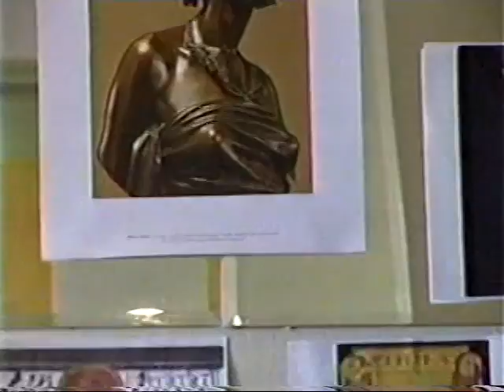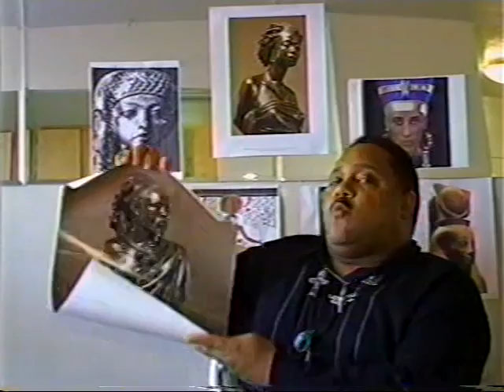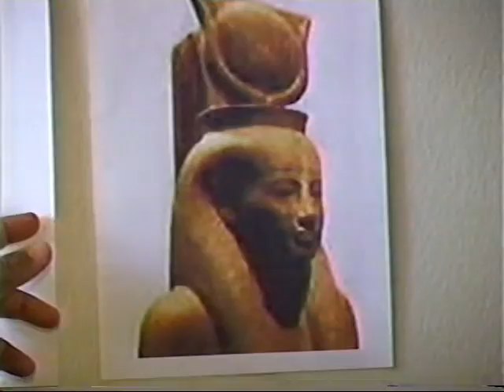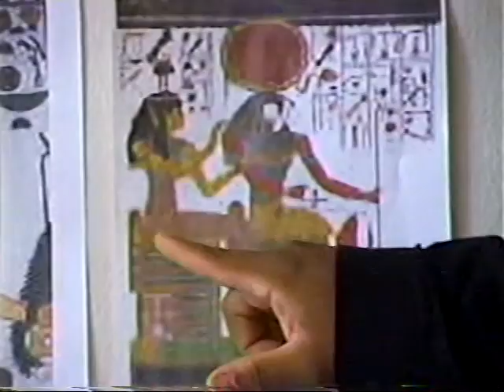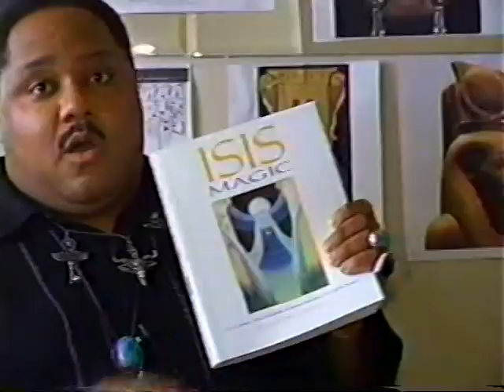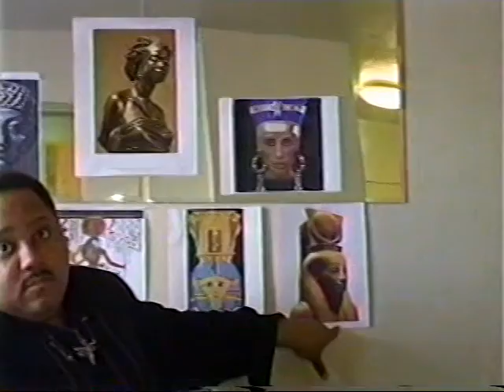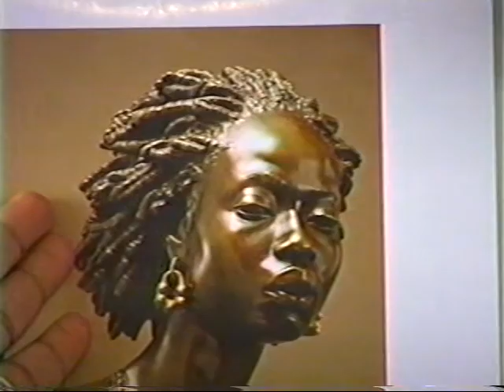Bobby Hemmitt--Metaphysics of Sex Part 5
Bobby Hemmitt--Metaphysics of Sex